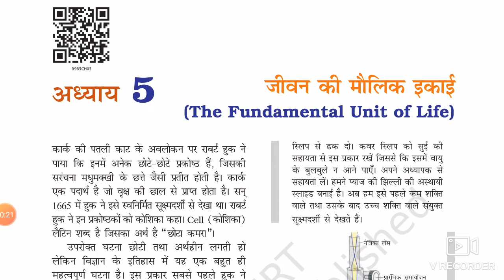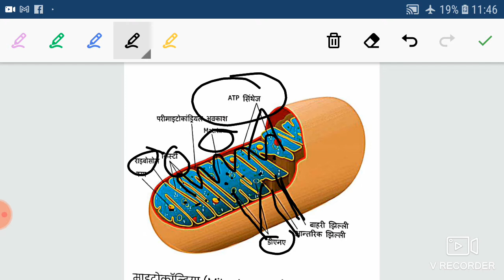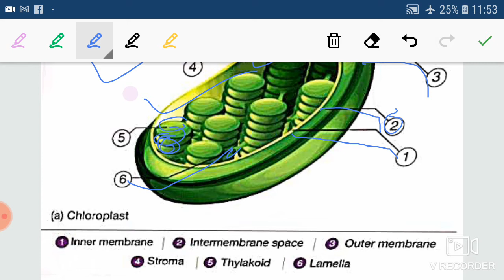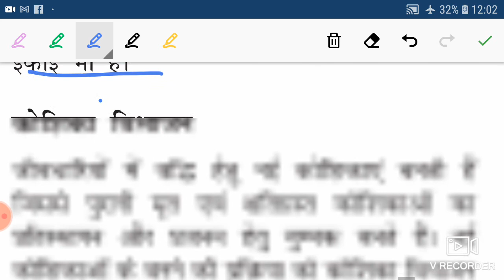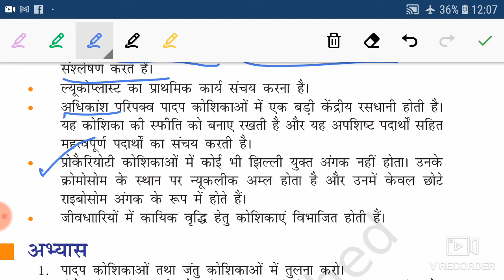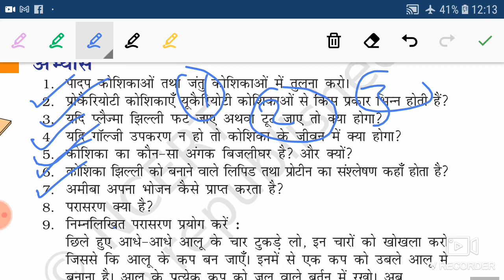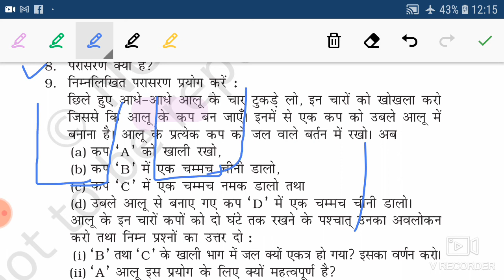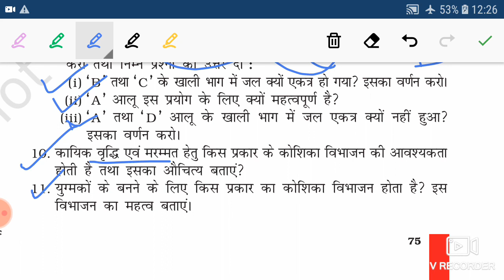NCERT SCIENCE CLASS-9/CHAPTER-5/PART-4/Q&A/The fundamental unit of life/जीवन की मौलिक इकाई